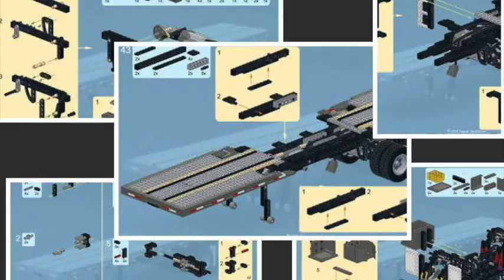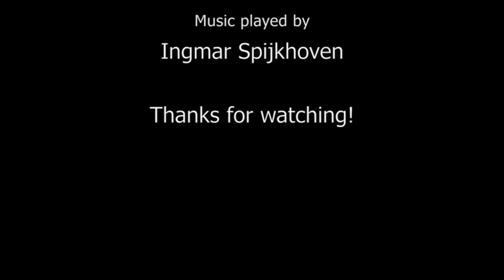Spread axle flatbed "Trailer Tr10" build with LEGO®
Model "Trailer Tr10" is build with LEGO® in scale 1:17,5 and motorized using LEGO® Power Functions. It is not build after a specific brand or type of trailer. This build represents the well known typical US style spread or split axle flatbed trailer.

The trailer features: solid axle suspension on all axles, three sets of  lights, kingpin, toolboxes, remotely controlled landing gear and parking break, remotely controlled liftable rear axle and many details.